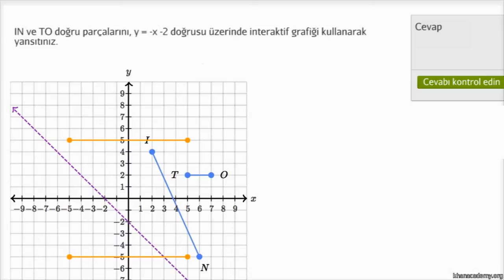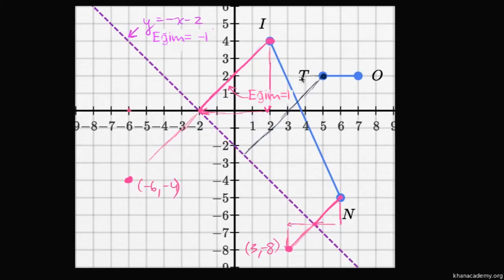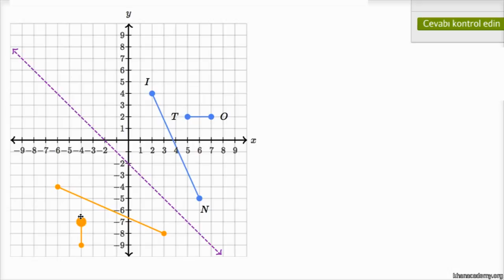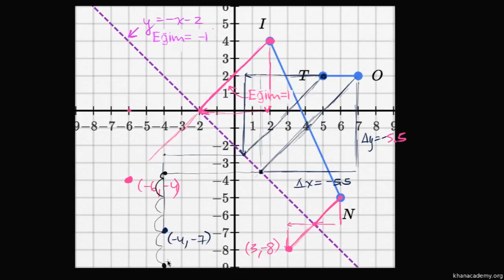Doğru Parçalarını Doğru Üzerinde Yansıtma (Geometri) (Matematik)